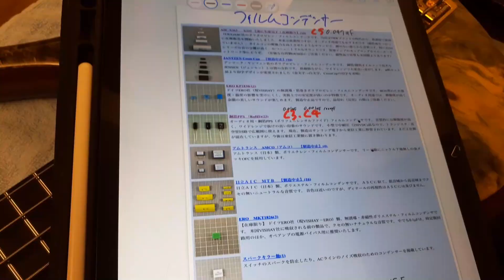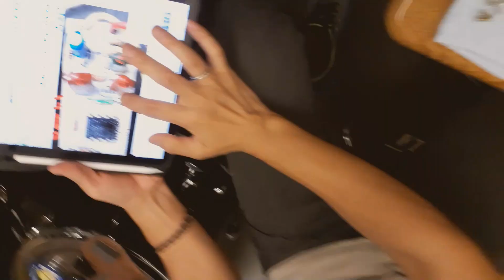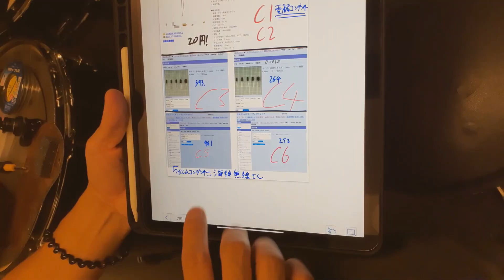【G&Lのプリアンプを改造第２弾！】コンデンサーを高級オーディオ用にすると音は・・・Modification of G&L preamp! Change the capacitor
G&Lの内蔵用プリアンプの部品の一つ、「コンデンサー」をオーディオ用の高いグレードに交換すると、音は良くなるか？実験します。どのコンデンサーをどう変えたかは、概要欄をご覧ください。※コンデンサー以外の部品「オペアンプ」と「抵抗」も交換しました。オペアンプ交換 抵抗交換

Will the sound improve if I replace the "capacitor", one of the parts of G&L's built-in preamplifier, with a high grade audio grade one? Experiment. Please see the summary section for details on which capacitors were changed and how. *In addition to the capacitor, we also replaced the operational amplifier and resistor. Operational amplifier replacement Resistor replacement

※使用したコンデンサーについて※

C1からC6がプリアンプのどこかは、以下のHPからL-2000のver1.1をご覧ください。

『C1 C2』
オーディオ用電解コンデンサー　１０μＦ６３Ｖ８５℃　ニチコンＦＧ

『C3』
PPSD　250VDC　0.01μF 5%

『C4』
PPSD　250VDC　1000PF 5%

『C5』
ASC　X363　400V DC　0.047μF

『C6』
ERO　KP1830　63V DC　0.015μF

※※海神無線さんのショッピングページが新しくなりました。

以下の私のチャンネルもご登録よろしくお願いいたします。

[ブログ]
役に立つベースのこと by タカオ